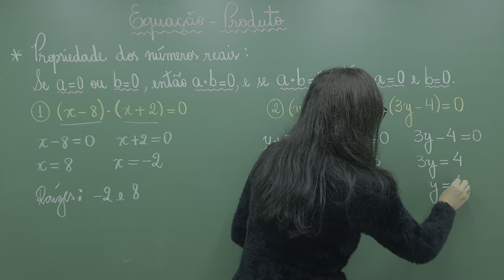Equação Produto - Professora Angela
Olá Pessoal!
No vídeo de hoje temos dois exemplos de equação-produto.  Para resolver,  podemos usar a propriedade dos números reais, que diz o seguinte: se a=0 ou b=0, temos que a*b=0, e se, a*b=0, então a=0 e b=0.